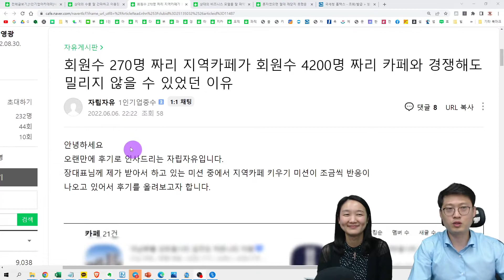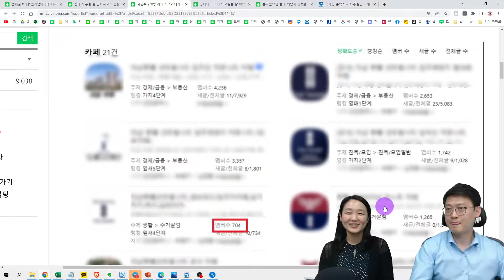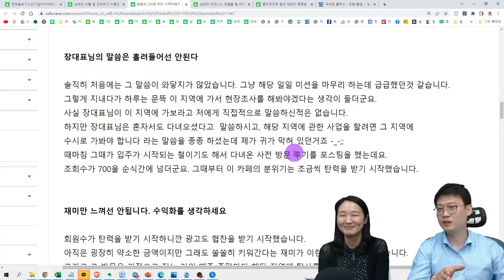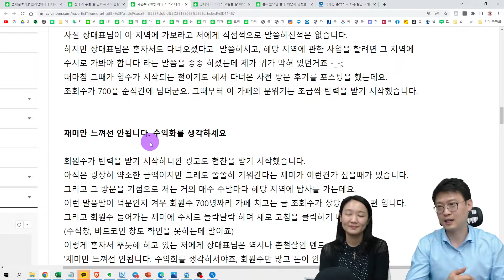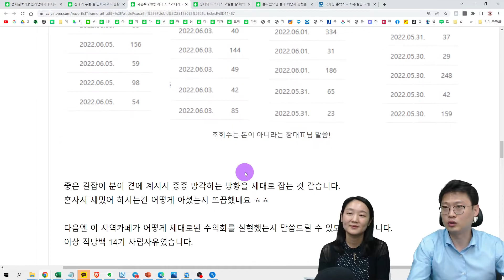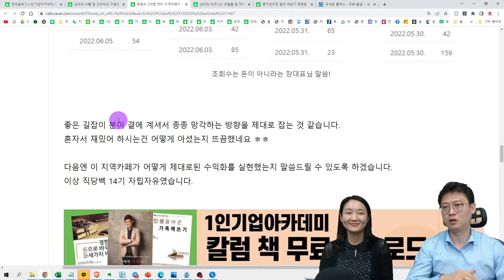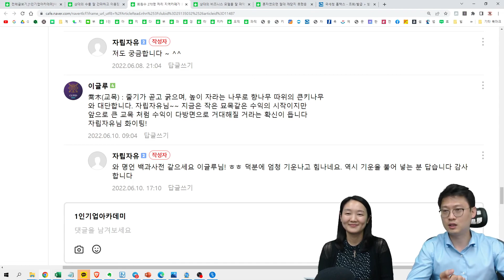[직당백14기플러스 후기]회원수 270명 짜리 지역카페가 회원수 4200명 짜리 카페와 경쟁해도 밀리지 않을 수 있었던 이유